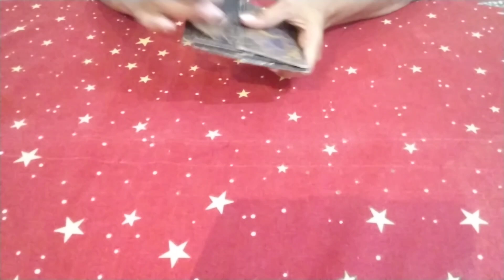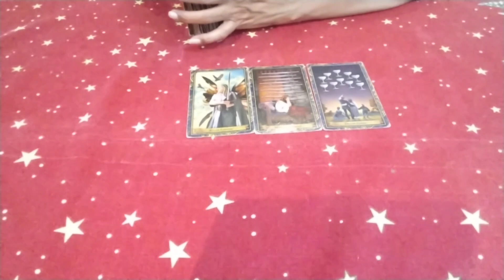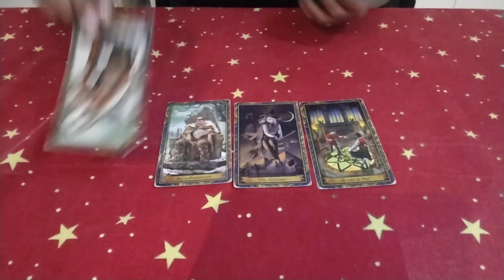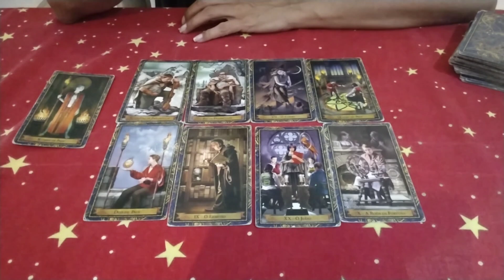CAN YAMAN Pensa em Sair na Defesa de DEMET?canyaman